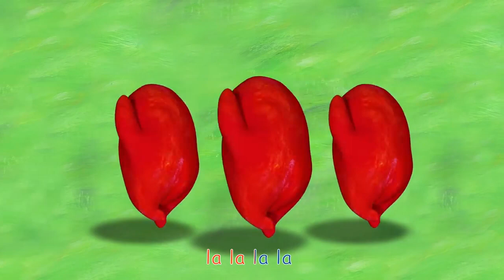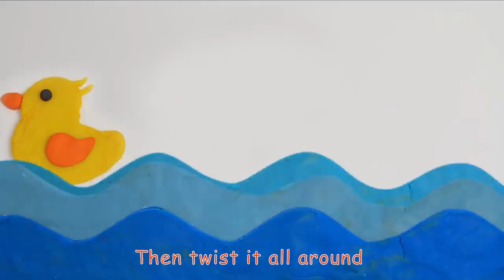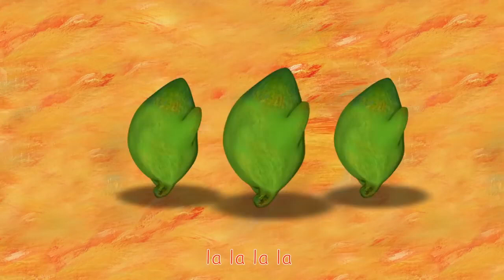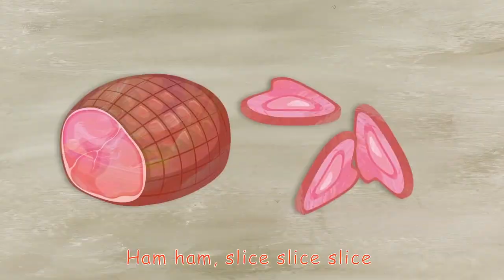Color Songs Collection Red, Orange, Yellow, Green, Blue, Purple, Pink CoCoMelon